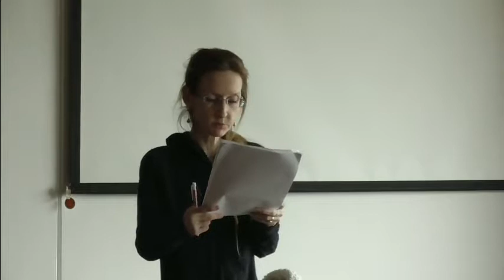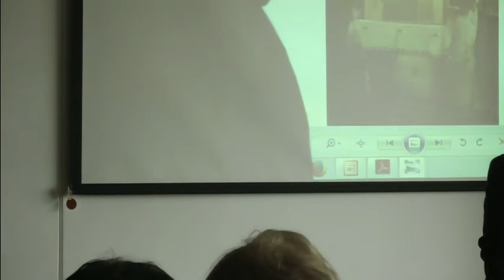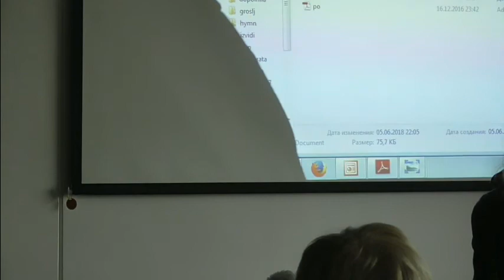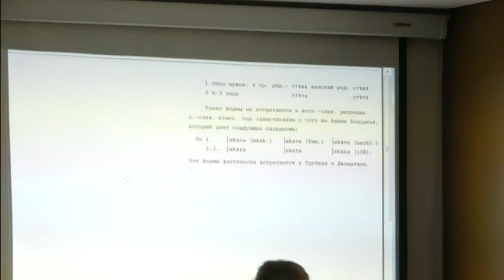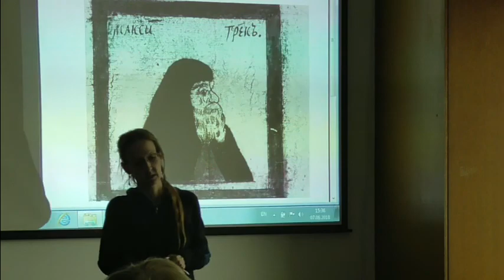Н. З. Зайц. Преп. Максим Грек и габсбургский посол Сигизмунд Герберштейн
Доклад на XI конференции "Древняя Русь и германский мир в историко-филологической перспективе", посвященной светлой памяти Елены Ароновны Гуревич (Москва, 7 июня 2018 года). Видеозапись В. В. Трушкова